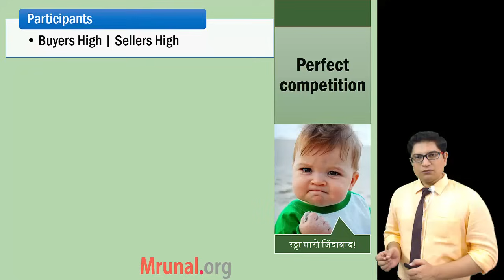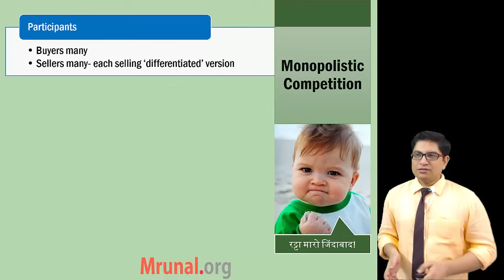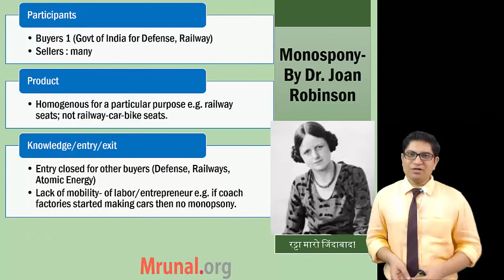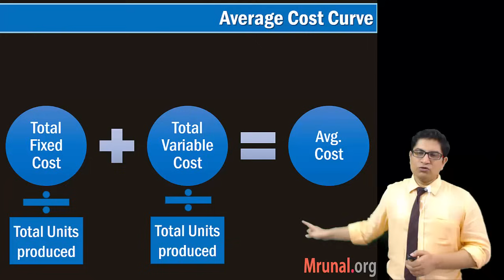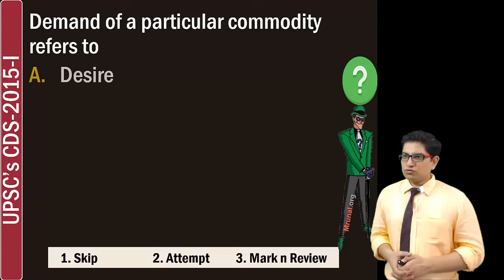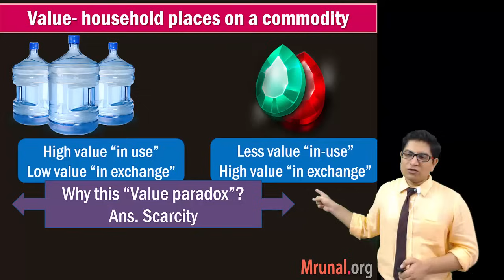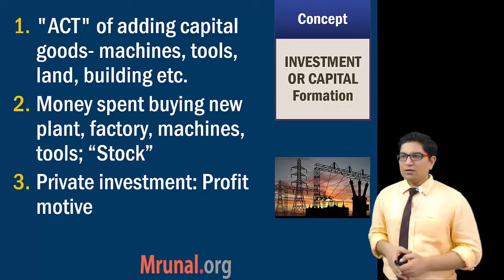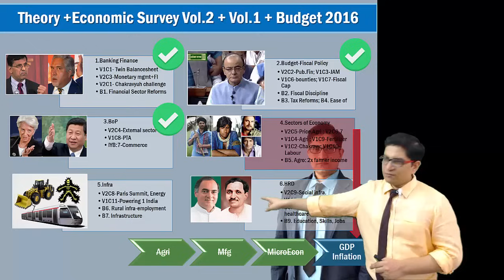MiE/P2: Types of Market Structures, Marginal Utility Curve, Avg. Cost, Economies of Scale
📢Features of Mrunal's Economy Course at Unacademy:
1) 👨‍🏫 Weekly live classes @night even Working Professional can attend
2) 🆎 Updated Powerpoints with latest budgets, economic surveys & current Affairs of Economy
3) 📑 500+ pages Rapid revision handouts, covering both Prelims & Mains, incl. Hindi translation for important terminologies. No need to purchase separate books / NCERTs.
4) 🔠 Weekly Quiz with ranking system
5) 💬 Weekly Doubt Solution to your queries.

- Definition of market; Characteristics of various types of markets: Perfect competition, Monopoly, Monopolistic , Oligopoly, Monospony: number of participants, nature of product, knowledge -entry-exit norms, who is the price marker?
- Price elasticity of demand during perfect competition
- Price discrimination in monopoly, natural monopoly; MRTP and CCI acts
- Economic cost, explicit vs implicit cost, normal profit, social cost, Total cost curve, average fixed cost curve
- Long term Average cost curve- economies and dis-economies of scale, law of variable proportion
- Economic cycle Recession, double dip recession
- Marginal Utility, rate of substitution, indifference line, budget line
- Propensity to consume, marginal propensity to save
- Basic terms of Microeconomics: wants, desire, consumption, utility, production, consumption, wealth, capital formation, investment multiplier, production possibility curve.
- Faculty Name: You know who, now in HD
- Language: Hindi; Powerpoints: English
Goto Mediafire folder- Powerpoints - 1_Mrunal -4_Sectors of Economy
- Exam-Utility: UPSC IAS IPS Civil service exam and its Preliminary (CSAT), Mains and Interview stage; and other banking exams (IBPS, RBI), Staff selection commission (SSC-CGL), GPSC, MPPSC, RPSC and other state services examinations